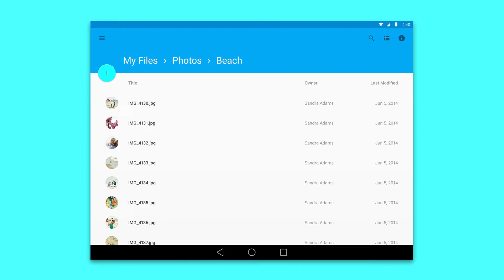Android L - Official Video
Android L Official Video - Material design.

Design is the art of considered creation. Our goal is to satisfy the diverse spectrum of human needs. As those needs evolve, so too must our designs, practices, and philosophies. We challenged ourselves to create a visual language for our users that synthesizes the classic principles of good design with the innovation and possibility of technology and science.

A material metaphor is the unifying theory of a rationalized space and a system of motion. Our material is grounded in tactile reality, inspired by our study of paper and ink, yet open to imagination and magic.

This is material design.